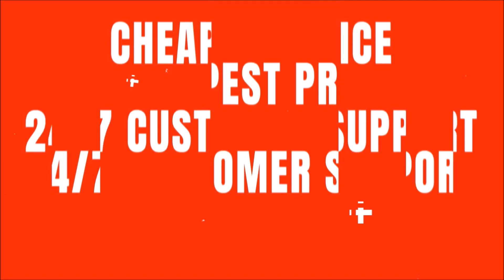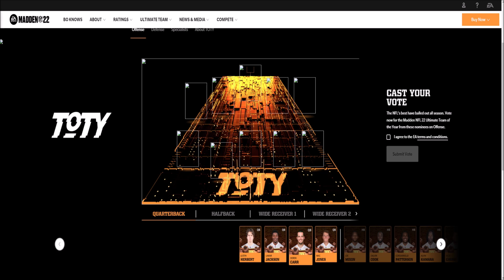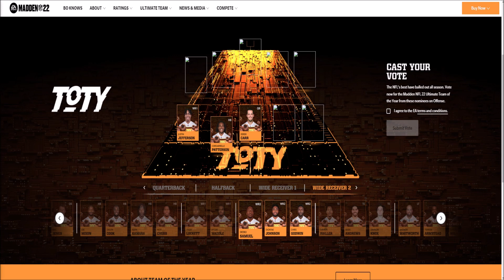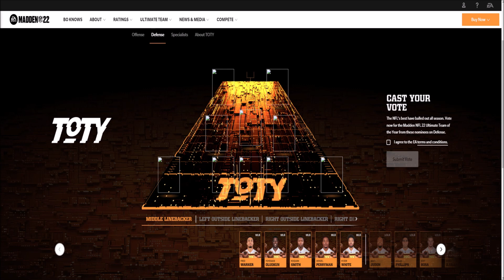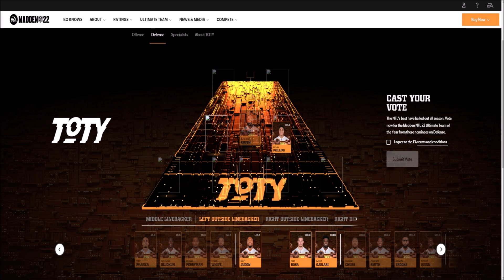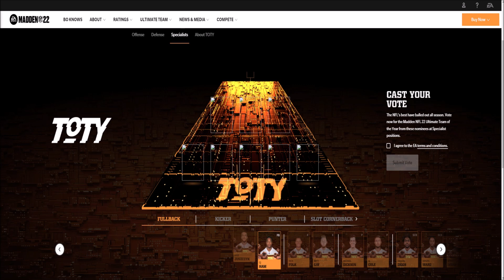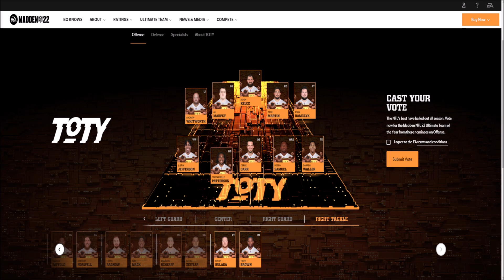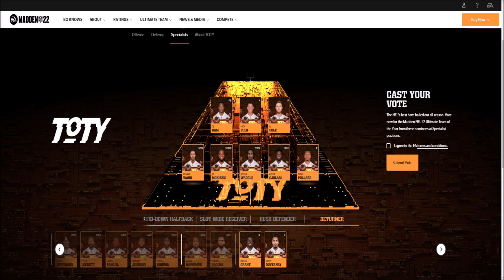TOTY PLAYER VOTING LIVE NOW! PLAYOFF CHAMPIONS KELCE AND POLAMALU REVEALED! | MADDEN 22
TOTY PLAYER VOTING LIVE NOW! PLAYOFF CHAMPIONS KELCE AND POLAMALU REVEALED!

zirksee,mut 22,madden 22 pack opening,madden 22 ultimate team,madden 22,TOTY PLAYER VOTING LIVE NOW! PLAYOFF CHAMPIONS KELCE AND POLAMALU REVEALED! | MADDEN 22,tesla,amazon,madden 22 playoff promo,playoff promo madden 22,madden 22 playoff promo revealed,madden 22 playoff players,madden 22 toty players,madden 22 toty voting,madden 22 toty herbert,madden 22 toty lamar,madden 22 toty justin jefferson,madden 22 playoff troy polamalu,madden 22 playoff travis kelce